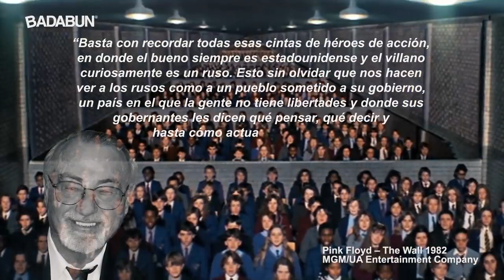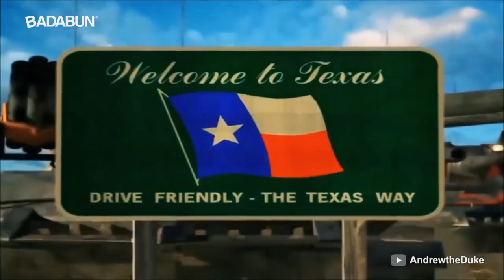Lo que EE.UU pretende esconder de Rusia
David L. Robb reveló en su libro Operación Hollywood, la enorme cantidad de películas que han sido financiadas y avaladas por la industria militar a favor del ejército norteamericano y en contra de Rusia.

En todas las películas de héroes de acción, los gringos siempre son los buenos y el villano curiosamente es un ruso. Esto sin olvidar que nos hacen ver a los rusos como a un pueblo sometido a su gobierno, un país en el que la gente no tiene libertades y donde sus gobernantes les dicen qué pensar, qué decir y hasta cómo actuar.”. David Robb

Es normal ver la imagen de Rusia como la responsable de las desgracias que suceden en las naciones como de Siria, Cuba, Venezuela y demás países de corte socialista es culpa de Rusia, cuando sabemos muy bien que provienen de EE.UU

Este fenómeno  no solo lo vemos en el cine también se presenta en la radio, la televisión y hasta en los videojuegos: Buena parte de la industria de los juegos de vídeo ha sido subsidiada por contratistas militares, quienes al igual que en las películas,  pretenden hacer ver al ejército estadounidense como el héroe que derrota a las temidas fuerzas del mal, que evidentemente son rusas.

Sin embargo esta situación ha cambiado ya que la imagen que los norteamericanos nos habían hecho creer de este país, los rusos no son enemigos de nadie, al contrario, son nuestros hermanos y la historia debe darle el lugar que en verdad le corresponde, el de una gran nación con gente extraordinaria.

Jamás lo admitirán, pero cuando se habla de Rusia los estadounidenses se llenan de miedo y sus políticos se vuelven histéricos. Es una emoción que simple y sencillamente no pueden evitar, ya que su gobierno los ha educado para tenerle a Rusia.

Los rusos están seguros de ser muy superiores a Estados Unidos militar y nuclearmente tanto en el mar como sobre la tierra.

“A diferencia de que a Estados Unidos le gusta presumir su enorme poderío, al gobierno ruso no le importa hacerlo, esto porque su tecnología en armas es mucho más avanzada que la norteamericana”, señaló el prestigiado analista y escritor brasileño Pepe Escobar.